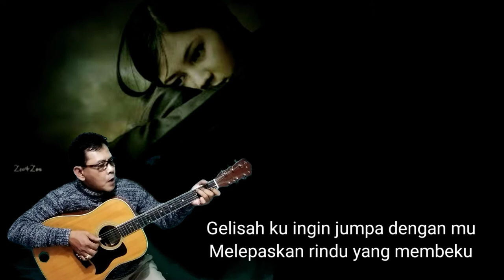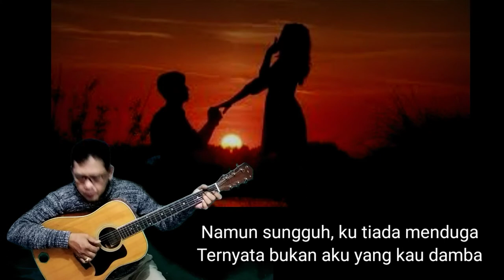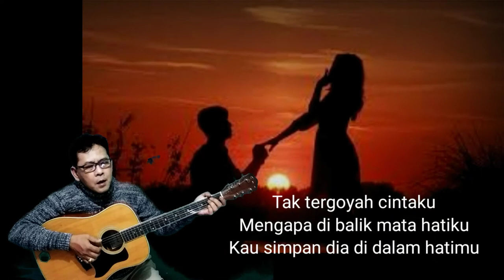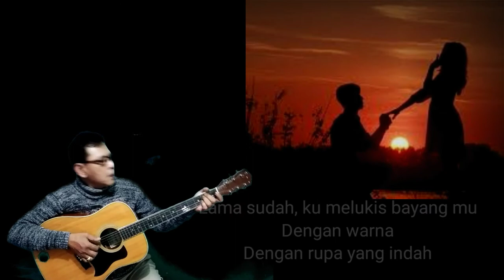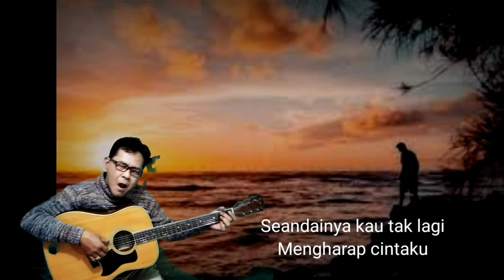Untuk Apa Doa dan Air Mata Lagu Darmansyah cover suarman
Untuk Apa Doa dan Air Mata
Darmansyah cover suarman
Nun jauh di ujung malam
Alam tenggelam
Mataku tak terpejam
Gelisah ku ingin jumpa dengan mu
Melepaskan rindu yang membeku

Tujuh purnama berlalu
Tulus janjiku
Tak tergoyah cintaku
Mengapa di balik mata hatiku
Kau simpan dia di dalam hatimu
Lama sudah, ku melukis bayang mu
Dengan warna
Dengan rupa yang indah
Namun sungguh, ku tiada menduga
Ternyata bukan aku yang kau damba
Untuk apa, ku selipkan
Tanda ikatan, demi cinta
Bila kasih, dan sayang mu
Bukanlah untuk ku..
Seandainya kau tak lagi
Mengharap cintaku
Katakanlah.. sejujurnya..
Kan ku terima keputusanmu
Dengan warna
Bukanlah untuk ku
Mengharap cintaku
Katakanlah.. sejujurnya..
Bukanlah untuk ku
Mengharap cintaku